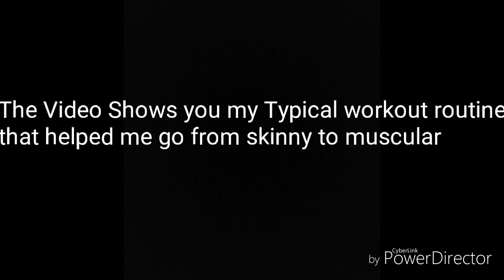How I Transformed My Body From Skinny to Muscle ( Kenya)√√